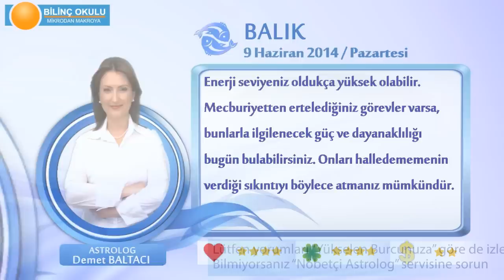BALIK Burcu, GÜNLÜK Astroloji Yorumu,9 HAZİRAN 2014, Astrolog DEMET BALTACI Bilinç Okulu